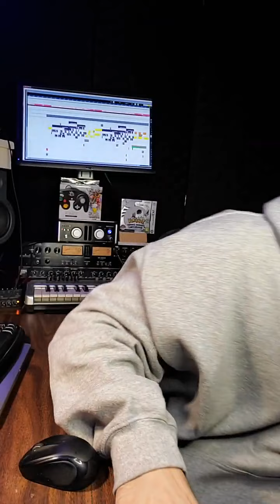Episode 503 [Song] : Bethlehem *Slapper Alert*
SEB P - Bethlehem [Prod. by SEB P]

Slapper of the Day on Live Alert😈🌴💚☝️

▶️ Beat Name : "Pole" ◀️

The Beat + Song made during Episode 503 in a row of the Cooking Series w SEB P🦅

Follow SEB P everywhere @SEBPOFFICIAL